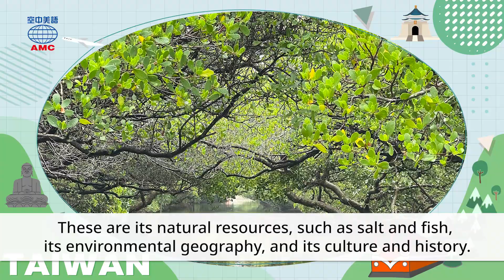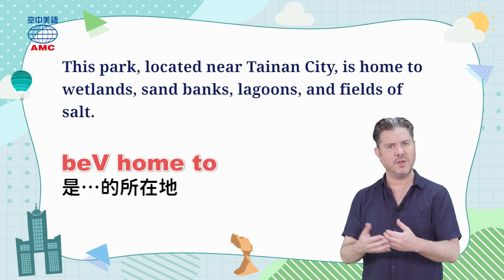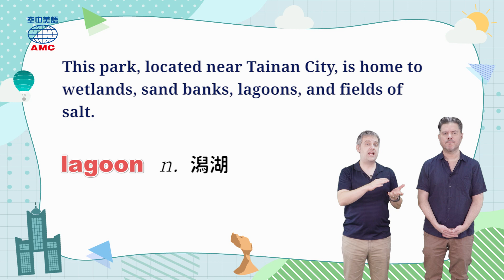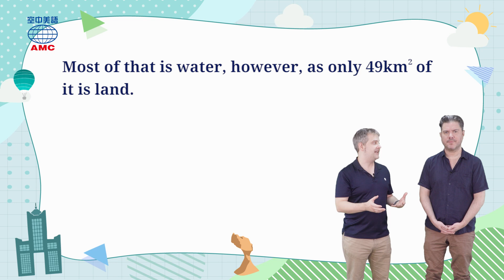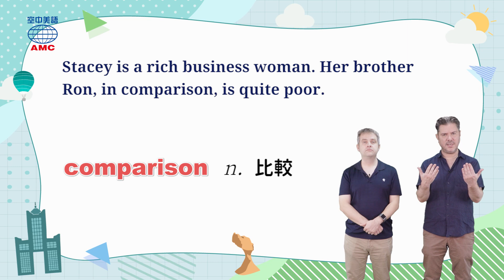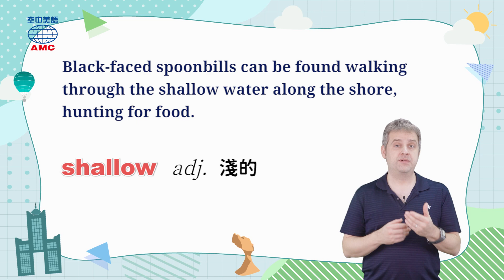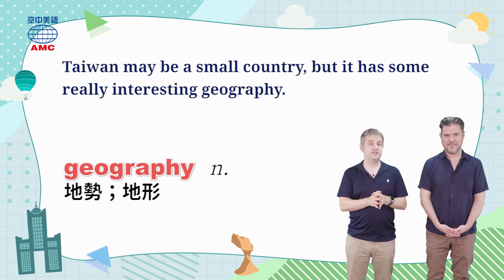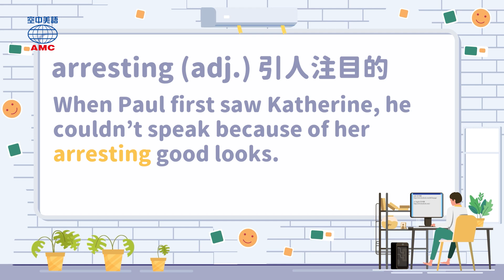20230413 Unit5-1【生態濕地之美——台江國家公園】-完整課程